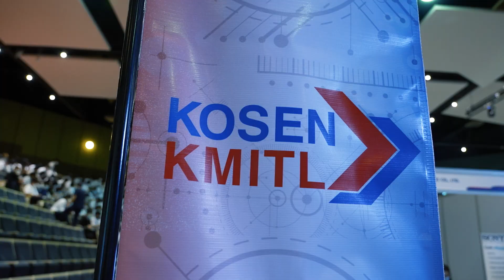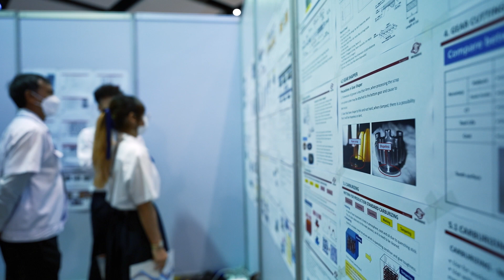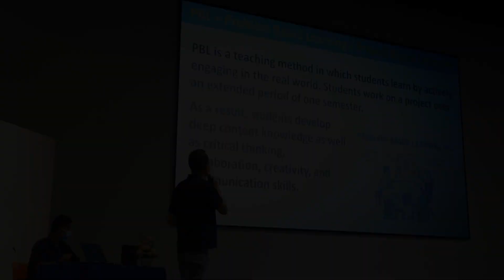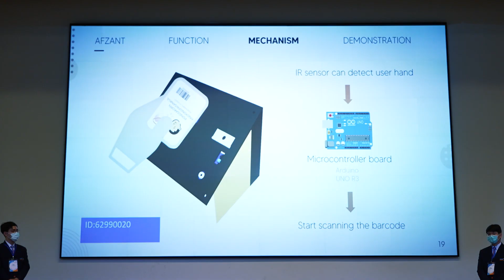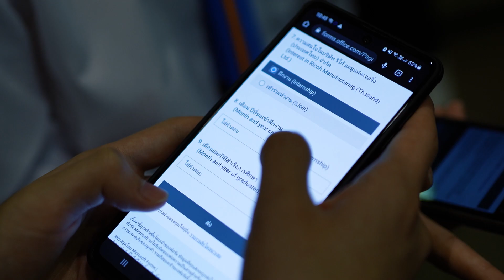The 1st KOSEN-KMITL Industrial Forum | 24MAY2022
⚙️The 1st KOSEN-KMITL Industrial Forum⚙️

เมื่อวันที่ 24 พฤษภาคม 2565 ที่ผ่านมา KOSEN-KMITL จัดงาน KOSEN-KMITL Industrial Forum  ณ หอประชุมใหญ่คณะวิศวกรรมศาสตร์ สจล.

โดย รศ.ดร.คมสัน มาลีสี อธิการสถาบันโคเซ็นแห่ง สจล. เป็นประธานในพิธี และได้รับเกียรติจากหน่วยงานต่าง ๆ รวมทั้งบริษัทญี่ปุ่นในประเทศไทยเข้าร่วมงาน และมีบริษัทที่เข้าร่วมตั้งบูธประชาสัมพันธ์และถ่ายทอดเทคโนโลยีและองค์ความรู้ให้แก่นักศึกษากว่า 17 บริษัท

กิจกรรมดังกล่าวจัดขึ้นเพื่อเป็นการเสริมสร้างประสบการณ์กับนักศึกษา ที่มุ่งเน้นการฝึกปฏิบัติงานจริงในสถานประกอบการ   ในครั้งนี้นักศึกษาชั้นปีที่ 4 ได้นำเสนอผลงานแก่บริษัทที่มาร่วมงาน นอกจากนั้น นักศึกษายังได้ทราบข้อมูลเกี่ยวกับบริษัทและอุตสาหกรรม ได้เรียนรู้เกี่ยวกับอาชีพต่าง ๆ การจ้างงาน ตลอดจนสายงานที่เกี่ยวข้องกับสาขาที่เรียน และสถานประกอบการยังได้ทำความรู้จักกับนักศึกษาสถาบันโคเซ็นแห่ง สจล. ได้พูดคุยแลกเปลี่ยนข้อมูล ความรู้ และประสบการณ์กับนักศึกษาแบบตัวต่อตัวด้วย ซึ่งถือว่าเป็นประวัติศาสตร์หน้าใหม่ของ KOSEN-KMITL  ที่ได้มีการเชื่อมสัมพันธ์อันดีกับภาคอุตสาหกรรม และประสานความร่วมมือกันในอนาคต